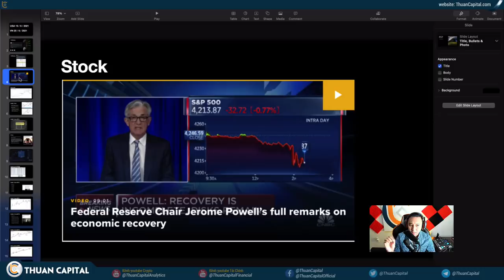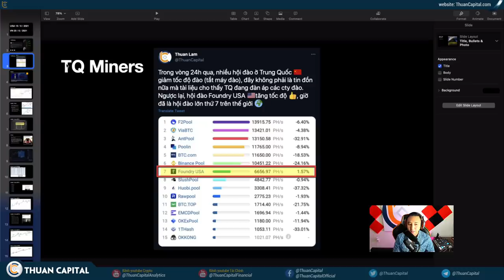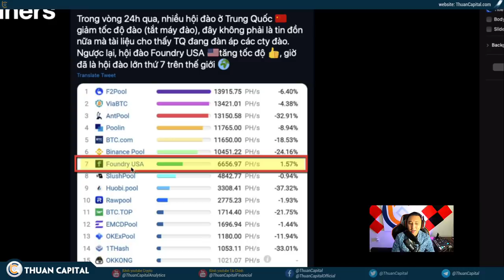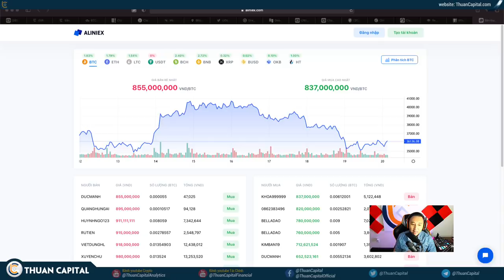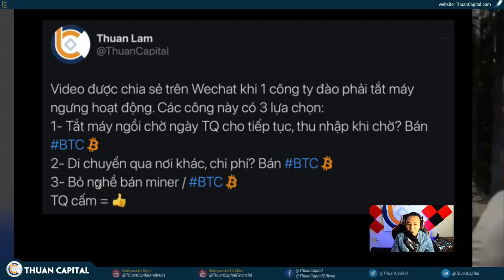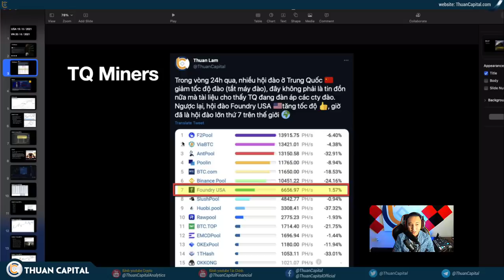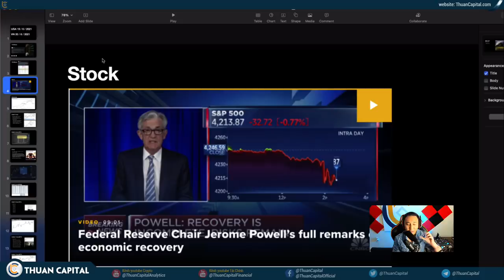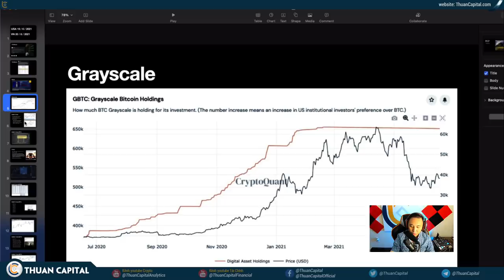1072 (Part 1) - BREAKING- Các Công Ty Đào Ở Trung Quốc Đang Tắt Máy Đào | Tổ Chức Đầu Tư Đang Ở Đâu?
LƯU Ý